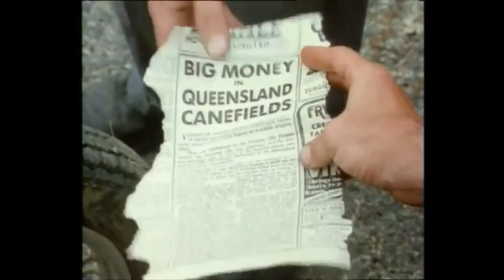Fields Of Fire TV Mini Series 1987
Fields of Fire is a 1987 Australian mini series about cane cutters in Queensland just prior to and during World War Two.

Cast: Todd Boyce, Melissa Docker,  Kris McQuade, Anna Hruby, Ollie Hall,
Bill Young, John Jarratt, Ken Radley, Philip Quast, Jack Mayers, Harold Hopkins and Peter Sardi